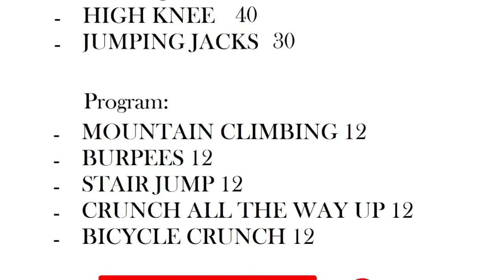HOW TO BECOME FIT AND HEALTHY IN THIS TIME OF PANDEMIC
Park Workout
Stop Co19